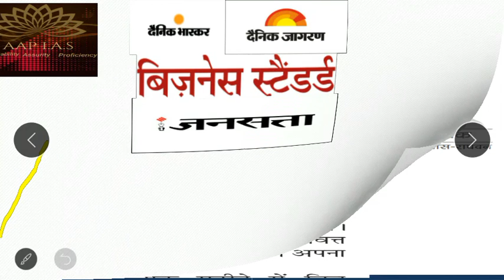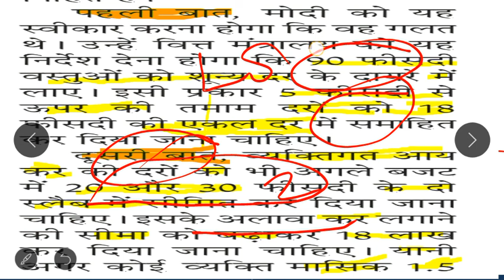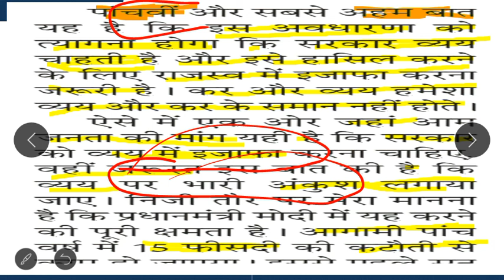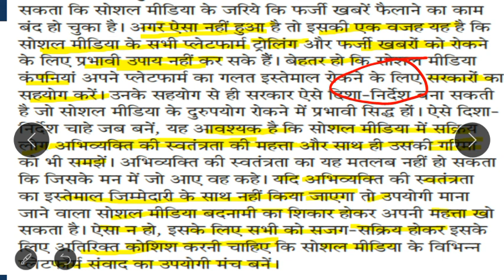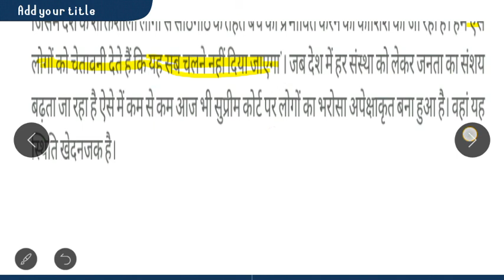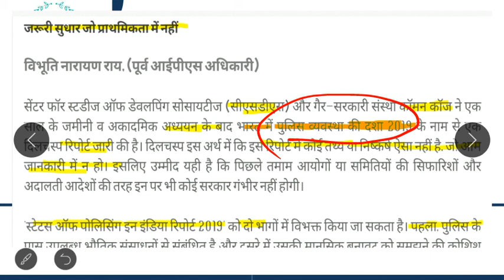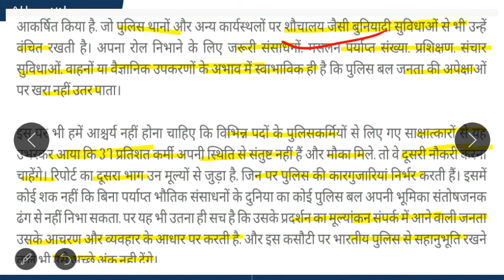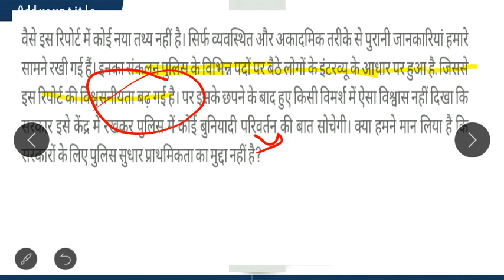POLICE REFORM/न्यायिक नियुक्ति में हस्तक्षेप/तेजस Hindi editorial discussion for UPSC/PSC2020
In this video the team of AAP IAS discuss all the important articles of today's all Hindi national newspapers in a very short manner this has been initiated to improvise the result of Hindi medium students and please share subscribe and like our video if you feel that our initiative is good and helps you alot in achievinDaily Hindi editorial discussion |25/09/2019|दैनिक हिंदी संपादकीय विश्लेषण  for UPSC C.S.E 2020 |g the goal that is is you become IAS or AAP IAS